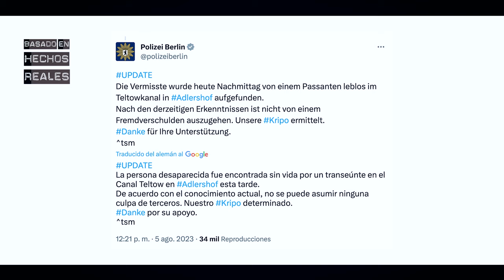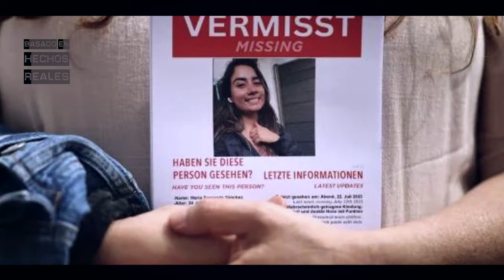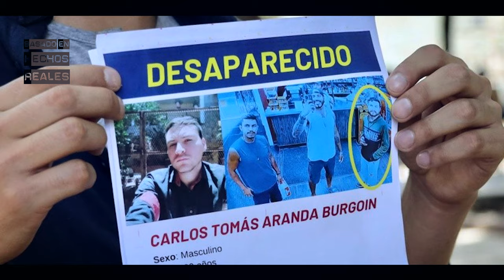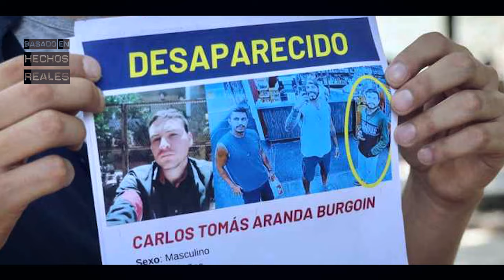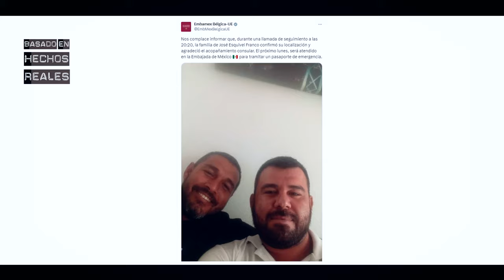De la MISTERIOSA MUERTE de MARÍA FERNANDA SÁNCHEZ a la DESAPARICIÓN de 2 MEXICANOS en el EXTRANJERO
Como bien dice el título en el vídeo de hoy hablo de los 3 mexicanos que desaparecieron este verano en el extranjero. Se trata de María Fernanda Sánchez, Carlos Aranda Burgoin y Jose Esquivel Franco. Dos de ellos ya han sido encontrados en diferentes circunstancias sin embargo la desaparición de Carlos Aranda sigue siendo todo un misterio.

**Camiseta STRADIVARIUS verano 2023